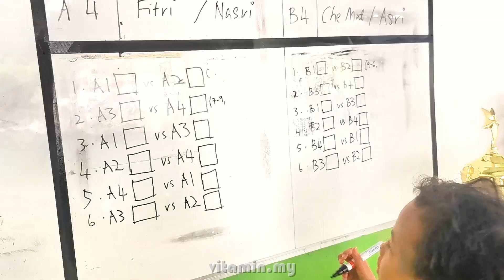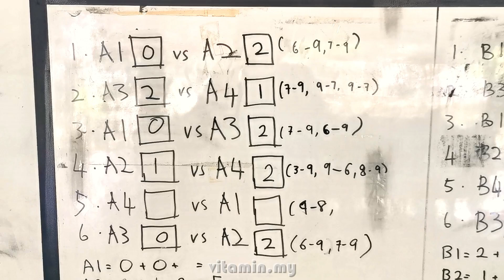Pertandingan Karom Tertutup Surau Luqman Al-Hakim (SLAH) 2024 Setia Alam